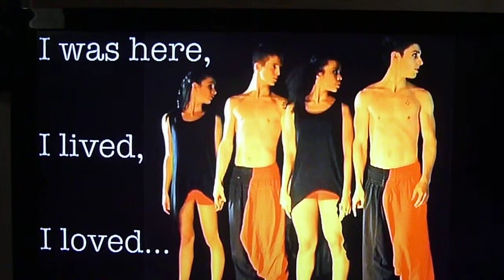ben cooper dance solo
Ben Cooper's dance solo was performed at his dance school's end of year school show, which was also his last performance within this dance school before leaving to pursue his studies in professional dance at the Centre International de Danse - Vandelli Masson.  The photo intro is a tribute from his dance teacher with the chimes of Big Ben!  He cut and edited the music to 2 minutes and performed to Beyoncé's song, I was here.